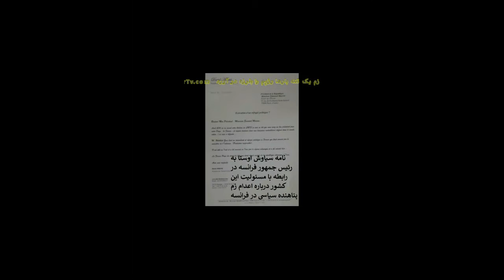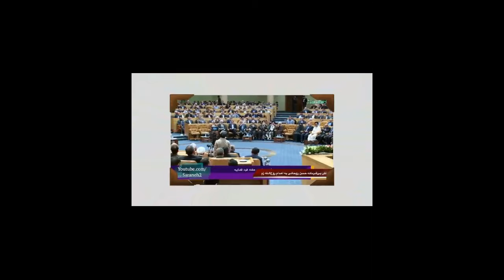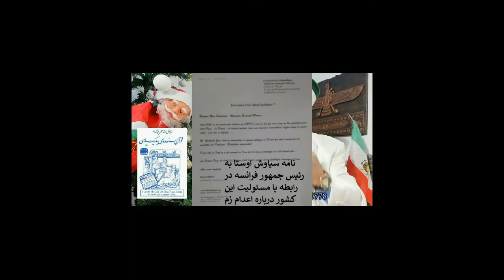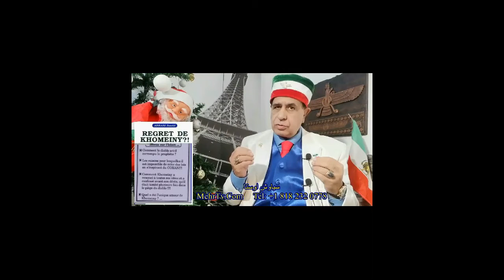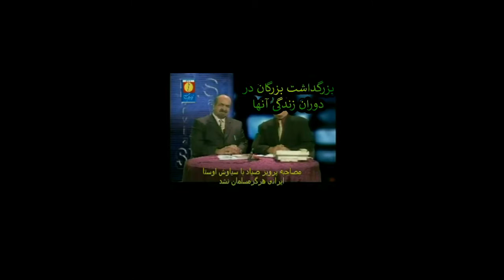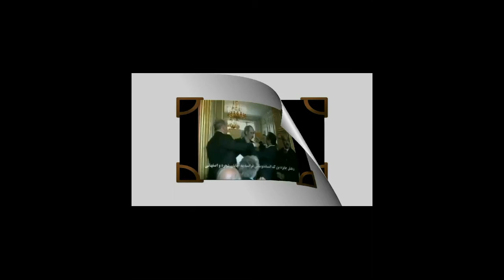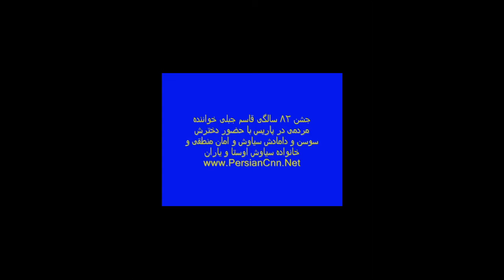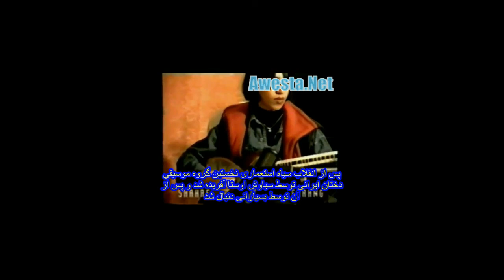1712020 youtube بیعت گرفتن ها برای مجتبی خامنه ای و کشتن زم و نقش پدر سانسورچی او